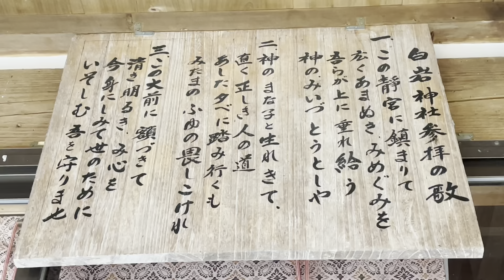【御利益『国土安穏世界平和』♪落ち着いた世界になりますように✨『亀宝山白岩神社』】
御祭神は、国常立尊（くにとこたちのみこと）です♪

最古の正史『日本書紀』において天地開闢のときに最初に現われた神です。
完成した大地を神格化した国土生成の中心的な神で、古神道では「国祖」として重視されています。

◆御祭神
国常立尊

◆配祀神
事代主命
弥津波能売神
宇迦之御魂神

◆御利益
病気平癒、開運厄除、商売繁盛、家庭円満、子孫繁栄、交通安全、海上安全、諸願成就、国土安穏、世界平和など

MAP
白岩神社